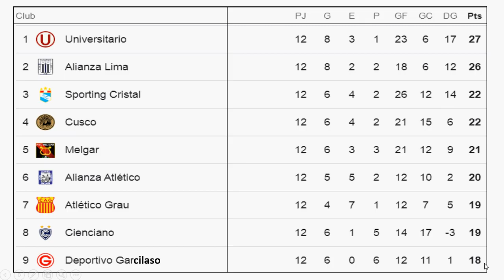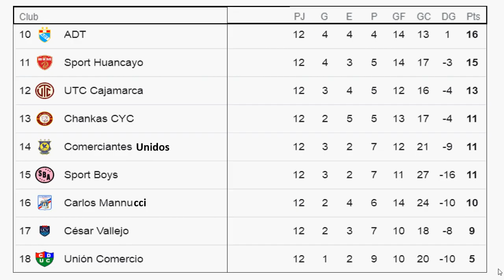Tabla de Posiciones Liga1 Clausura 2024 - Peru Futbol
Fixture de las eliminatorias sudamericanas de futbol-canada usa mexico 2026

Star Wars Outlaws - amazon games
Final Fantasy VII PS5- amazon games
Tekken 8 PS5 - amazon games